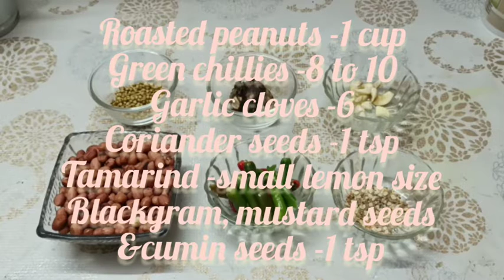Healthy and Crispy mixed dal Dosa with peanut chutney ఐదు రకాల పప్పులతో దోశలు మరియు పల్లీ చట్నీ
Musician: Xuxiao